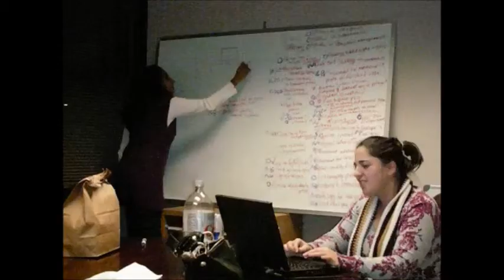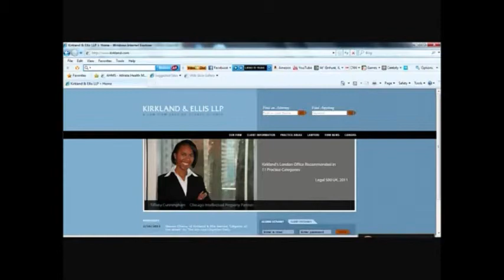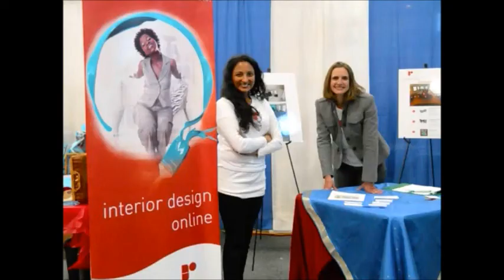Roomations Founders - The Full Story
Our 60 second founders video is just too short - meet the founders in a full two minutes and twenty-five seconds to get the full story.